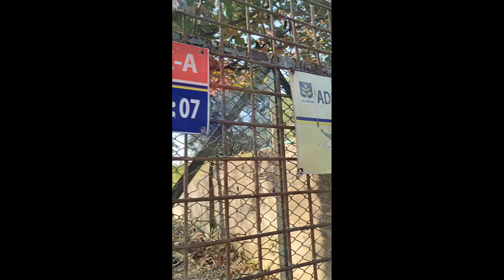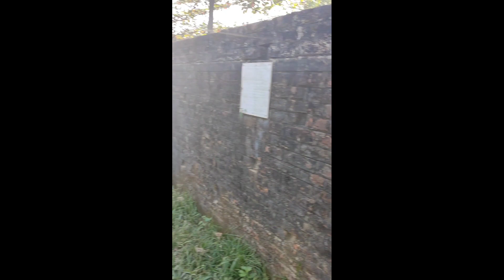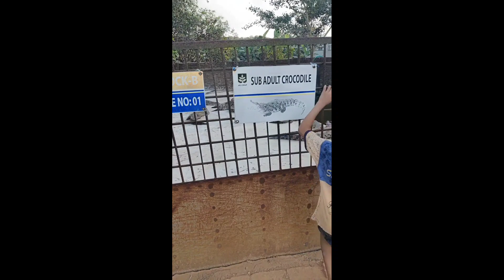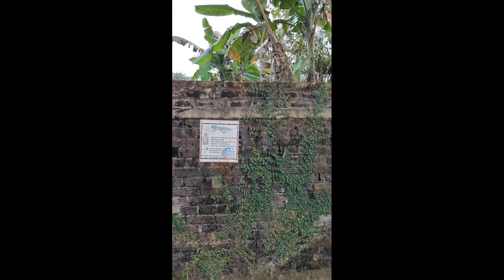Welcome To Yahaya Garden | Welcome To Another Vlog On Royal Shafi TV | Crocodile Zoo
Royal Shafi TV ( Tech Videos And Vlog Videos Are Being Uploaded By Mr Royal Shafi, thus this platform is named as Royal Shafi TV)

Enjoy by watching our video heartily ❤️

activities.  In this video,some footages are used under Fair-use policy to make our video fruitful. All contents provided by this channel is

    🔻🔻🔻Anti-Privacy WARNING🔺🔺🔺
This content is Copyright to Royal Shafi Tech.
material presented!
• Royal Shafi Tech YouTube Channel (သို့မဟုတ်) Royal Shafi Tech Facebook Page မှ Video များကို အခြား Channel, Website,App& Page များတွင် ပြန်လည် upload လုပ်ခြင်း နှင့် ရောင်းချခြင်း လုံးဝခွင့်မပြုပါ။

Please don't forget to thumb up, give your feedback& share your beautiful opinion.